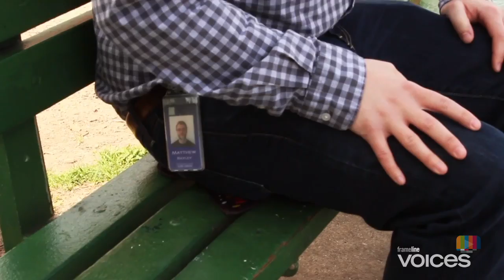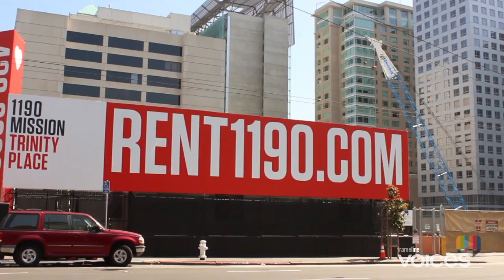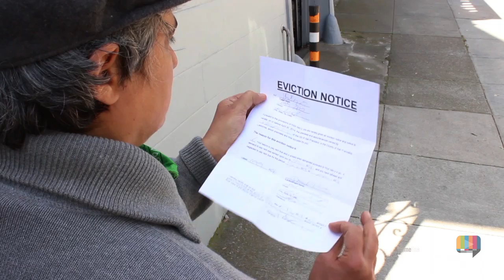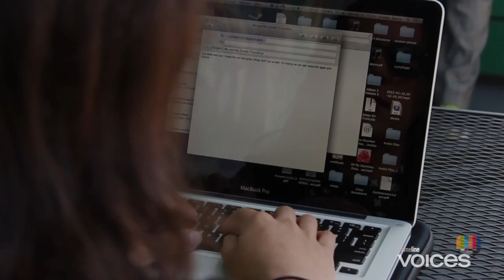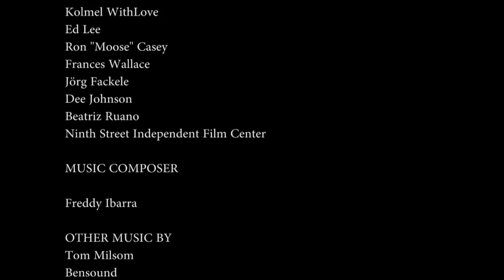The Bench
A lonely butch with an imaginary dog, an elderly evicted woman from the Castro, and a transwoman reaching out to her parents combat a tech worker in search of space on a bench in Dolores Park.

Bo Brown, Haley DerManouelian, Rosie Katz, Freddy Ibarra, d Shevy, Lo Grassano   2014   7 min.   USA